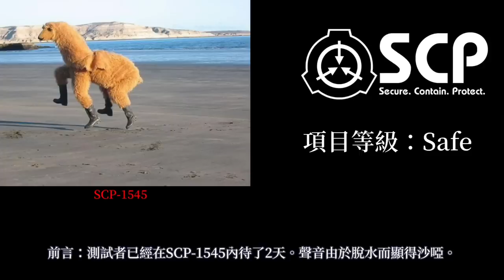SCP基金會 SCP-1545 Larry the Loving Llama可愛大羊駝拉里, SCP-1296 Dial-a-Llama 訂個羊駝(中文)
註1：
主要的死因是脫水，感染也很普遍，因為髒衣物沒有更換
註2
Alpaca，另一種品種的羊駝。Llama主要用於載物，Alpaca主要用於產毛。

作者：Djoric